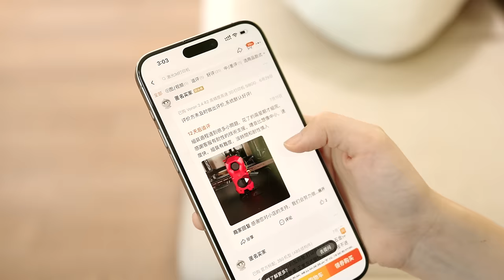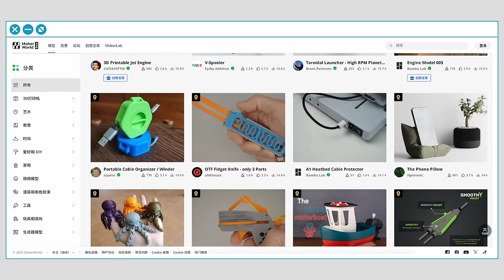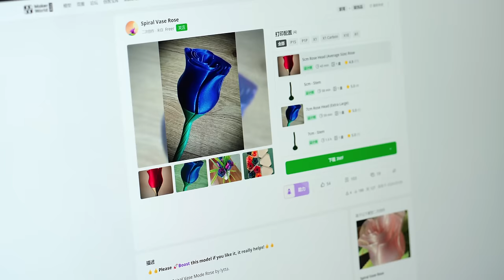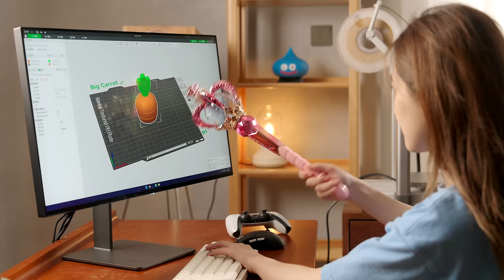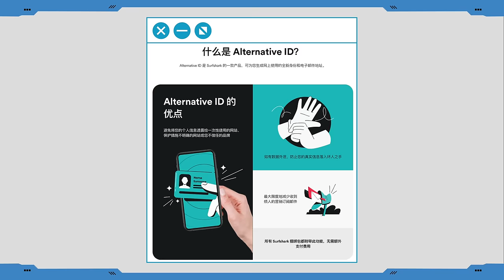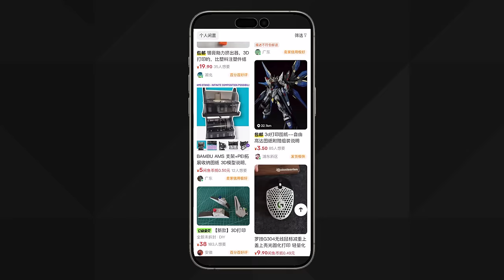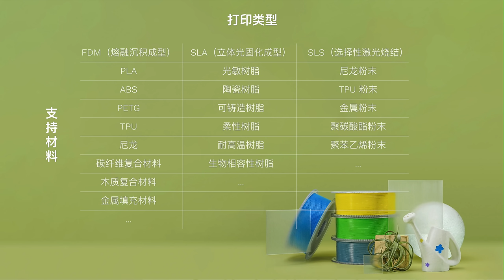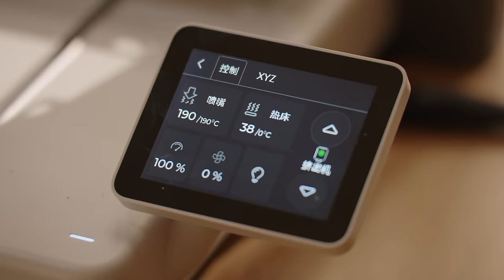该入坑了！普通人也可以买3D打印机！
取得獨家 Surfshark 優惠!立即點擊 輸入優惠代碼 [XNZ] 即可獲得專屬優惠加額外4個月免費!

以下这些视频中出现的打印件，都可以从MakerWorld网站上一键打印哦：